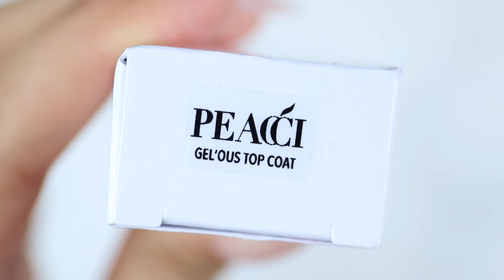BONFIRE - PEACCI NAIL POLISH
Peacci fills the gap by officially breaking the mould, with 100+ professional quality, highly pigmented regular nail polishes, to challenge creativity, class and glamour in fearless trendsetters.

Cruelty-free, vegan friendly, with a range of colours to match your favourite TGB gel shades, Peacci is introducing the next generation of cosmetics and quality apparel for everybody.